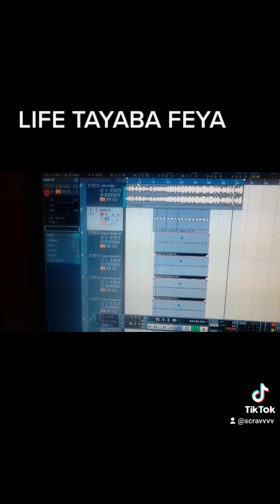Life tayaba feya